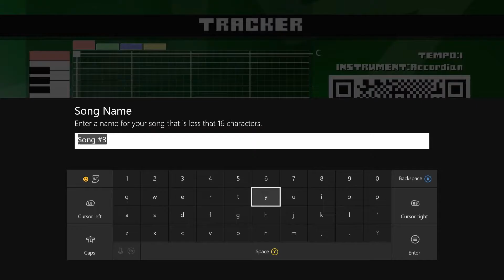IDARB - A Regular Mozart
A Regular Mozart - You created 20 or more songs in the song creator 75G

Go to the song options and create 20. Blank songs with count.